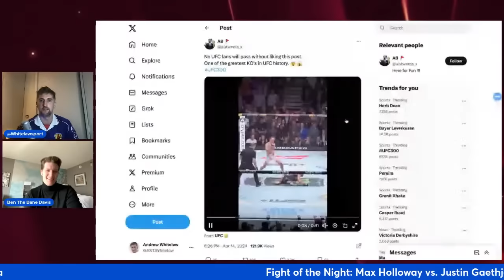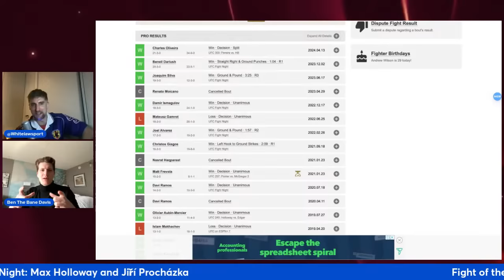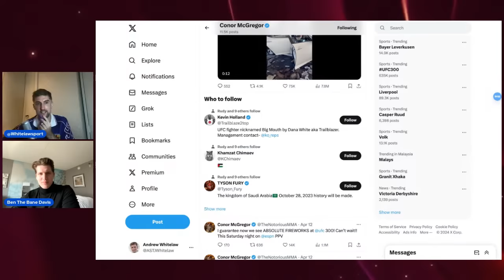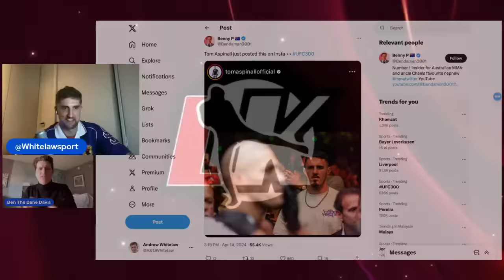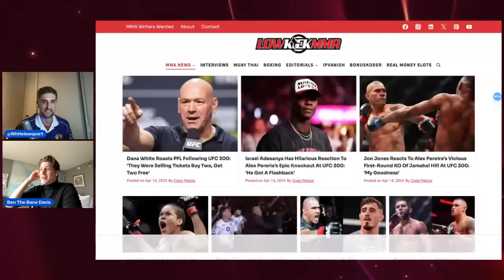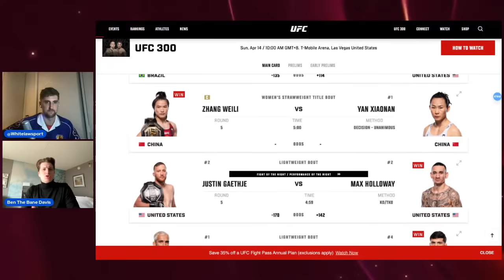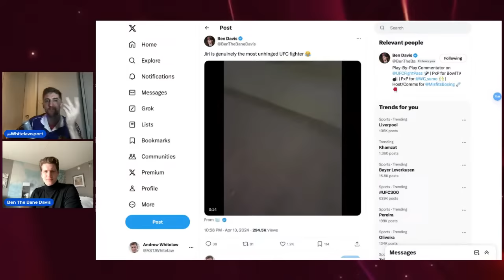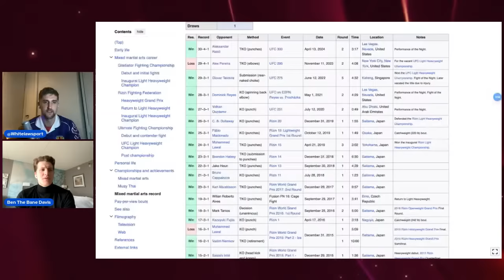UFC 300 reaction with Andrew Whitelaw & Ben 'the Bane' Davis LIVE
UFC 300 delivered the Fight of the Year and the KO of the year so far!

Andrew Whitelaw & Ben 'the Bane' Davis disect the best of the action...

What was your reaction to Max Holloway's legendary finish against Justin Gaethje? What did you think of the rest of the card?